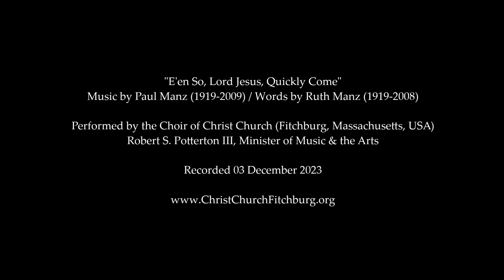E'en So, Lord Jesus, Quickly Come (Manz)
An offertory anthem sung by the Christ Church Choir (Fitchburg, Massachusetts, USA) for the Holy Eucharist on Sunday, December 3, 2023. Composed by Paul Manz with a text by his wife, Ruth Manz.